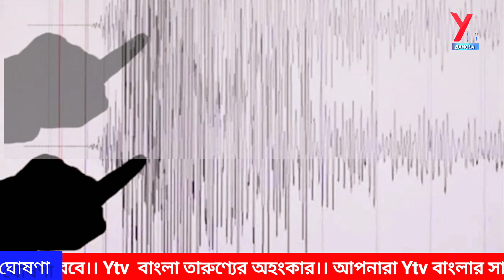Y Breaking News। ঢাকার এত কাছে ভূমিকম্প কি এই প্রথম? ভূমিকম্পে ঢাকা ও আশপাশের এলাকা কাপলো।Ytv Bangla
Y Breaking News। ঢাকার এত কাছে ভূমিকম্প কি এই প্রথম? ভূমিকম্পে ঢাকা ও আশপাশের এলাকা কাপলো।current news affairs earthquake dhaka narayanganj entertainment geographical historical #2023 ytv bangla।।